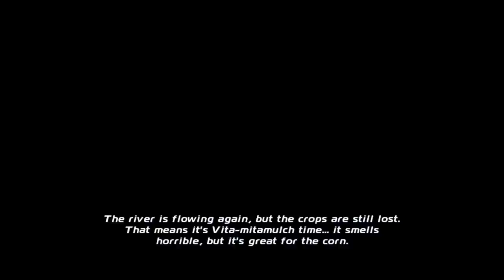Disney Planes:walkthrough-Trouble in Propwash